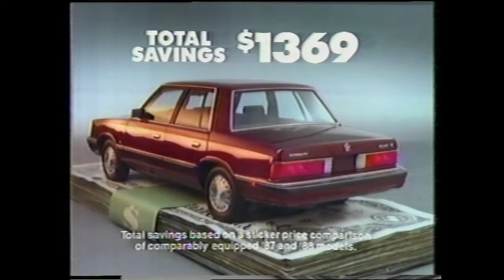Plymouth Reliant Sedan Commercial (1987)